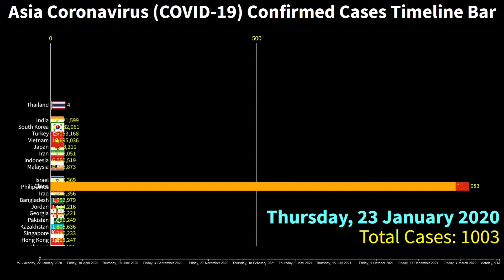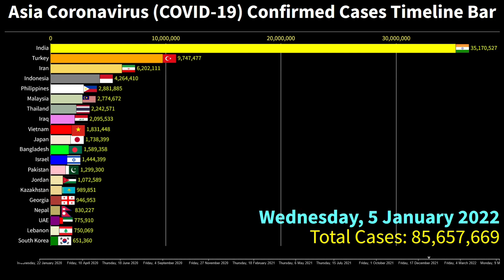Asia Coronavirus Confirmed Cases Timeline Bar | 15th May 2022 | COVID-19 Latest Update Graph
This video shows the top 20 Asian countries with the highest number of coronavirus (COVID-19) confirmed cases.

The data is from the 22nd of January to the 15th of May 2022

Top 20 Ranked Countries are on the 15th of May of the Asia Coronavirus Confirmed Cases.
1. India
2. South Korea
3. Turkey
4. Vietnam
5. Japan
6. Iran
7. Indonesia
8. Malaysia
9. Thailand
10. Israel
11. Philippines
12. Iraq
13. Bangladesh
14. Jordan
15. Georgia
16. Pakistan
17. Kazakhstan
18. Hong Kong
19. Singapore
20. Lebanon

for more search queries:
covid 19
COVID-19
coronavirus
omicron
omicron ba.2
omicron variant
omicron covid
coronavirus update
germany covid cases
germany covid
north korea coronavirus cases
coronavirus chanson
cardi b coronavirus
cardi b
coronavirus meme
coronavirus song
peppa pig coronavirus
coronavirus movie
tom macdonald coronavirus
coronavirus symptoms
coronavirus treatment
global pandemic
the pandemic
next pandemic
xe covid-19
pandemic disease
new pandemic
pandemic news
pandemic of the unvaccinated
during pandemic
effects of pandemic
pandemic
disease outbreak
rsv outbreak
new disease outbreak 2021
cov 2
infection
china covid
uk covid
covid in germany today
covid england
denmark covid
covid cases
covid cases usa
global rank
vietnam covid
vietnam coronavirus
covid omicron
covid home test
covid test
coronavirus variants
omicron symptoms
covid
coronavirus news
coronavirus vaccine
covid vaccine
nsw covid
australia covid
australia coronavirus
indonesia coronavirus
coronavirus tips
malaysia coronavirus
indonesia cases today
worldometer philippines
coronavirus deaths
turkey deaths
coronavirus graph
corona race meme
corona graph